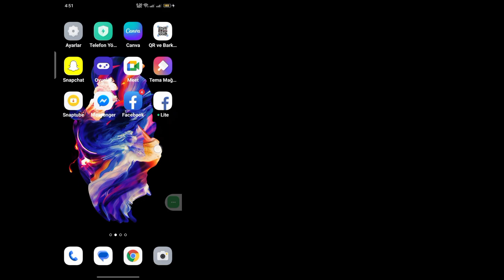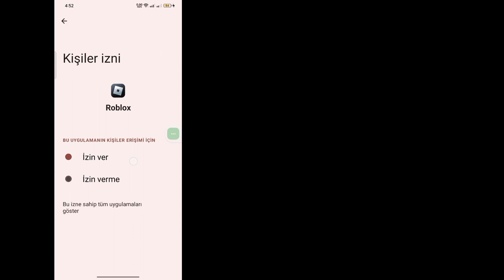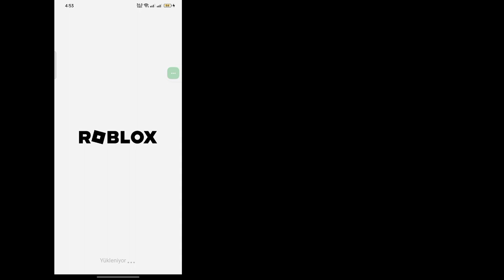🔥 ROBLOX MAİL OLMADAN TELEFON OLMADAN HESAP KURTARMA! 🔥 | GERÇEK! | Roblox Türkçe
Roblox Giriş Hatası Nasıl Düzeltilir ile ilgili bir video arıyorsanız işte burada!
Bu videoda size Roblox'ta bir şeyler ters gitti hatasının nasıl düzeltileceğini göstereceğim.

🔍Sorularınız:
roblox'a giriş yapamıyorum nasıl düzeltilir
roblox pc'ye giriş yapamıyorum nasıl düzeltilir
roblox mobile giriş yapamıyorum nasıl düzeltilir
Giriş yapamıyorsanız roblox hesabınızı nasıl düzeltebilirsiniz?